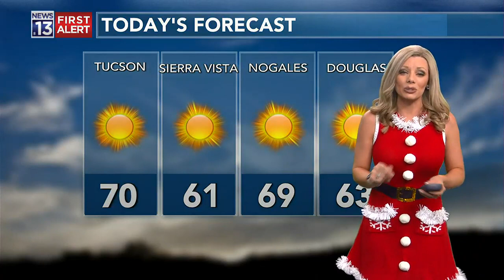Christmas Eve Forecast Tucson, Arizona